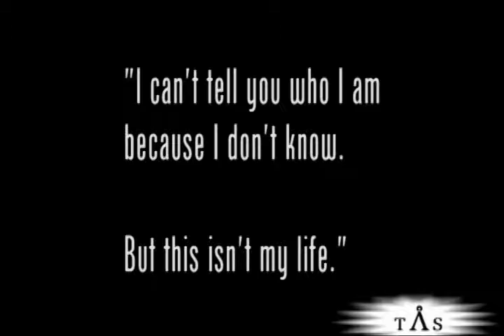Take Me Home - Stargate SG1 (Daniel/Vala - Memento Mori - I'm With You)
Originally released on TheAlphaSite on January 18, 2008

Artist: Avril Lavigne
Summary: This isn't my life.
Character(s): Daniel / Vala
Episodes Used: Memento Mori